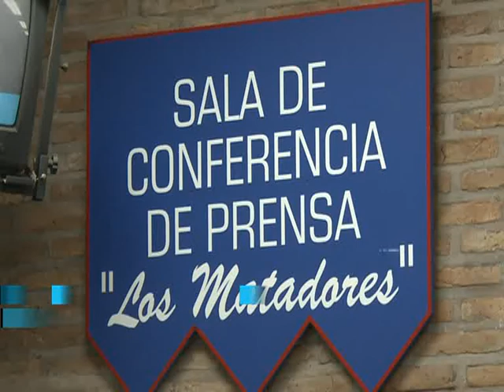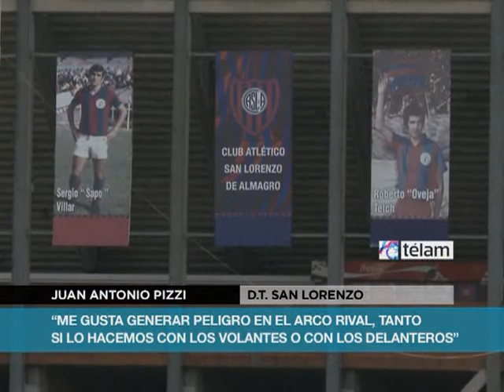Pizzi: "Los resultados respaldan lo que estoy haciendo"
El DT de San Lorenzo, Juan Antonio Pizzi, afirmó hoy que "los resultados" de su equipo, finalista de Copa Argentina y escolta del líder Newell`s Old Boys en el Torneo Inicial, le dan la razón con su método de trabajo, en la previa del choque ante Colón de Santa Fe por la octava fecha.
    "Los resultados respaldan lo que estoy haciendo. No he visto que los jugadores estén disconformes con esta manera de trabajar, lo veremos con el correr de los partidos, pero no dije que en todos los partidos habrá rotación", indicó Pizzi en conferencia de prensa en el estadio Nuevo Gasómetro.
    "Todo el mundo sabe cómo juega San Lorenzo, que le gusta tener la pelota, crear peligro y es nuestra forma de jugar; lo hicimos la mayoría de los partidos", enfatizó el exgoleador de Rosario Central, River y Barcelona de España.
    Pizzi, de 45 años, manifestó hace una semana que San Lorenzo era "el mejor equipo del campeonato" y ratificó esa frase ante los periodistas: "estoy orgulloso del plantel que dirijo, valoro lo que hacen mis jugadores, pero es una opinión parcial por el cargo que ocupo".
    En cuanto a la rotación que anunció en el inicio de la presente temporada, cuando San Lorenzo se preparaba para jugar por el Torneo Inicial, Copa Argentina y Copa Sudamericana (eliminado por River en segunda fase), Pizzi señaló que sus jugadores deben estar "preparados" para cuando los necesite.
    "Fuimos claros con eso y por suerte los resultados son mayoritariamente positivos", enfatizó.
    Desde su punto de vista, tanto el cuerpo técnico que encabeza como los futbolistas que dirige se están conociendo para unificar "el objetivo" de obtener títulos.
    Y agregó: "Eso genera una identidad y mi forma de ver y entender el fútbol coincide con muchos jugadores. Siento que todos pensamos de la misma forma; nos salga bien o mal".
    Pizzi también opinó sobre el último partido de San Lorenzo, el triunfo 5-4 por penales del miércoles en semifinales de Copa Argentina ante Estudiantes de Buenos Aires, que milita en la Primera B Metropolitana: "Esperaba un partido difícil, nos pusimos en ventaja y pensé que íbamos a dominar, pero no sucedió".
    El plantel de San Lorenzo se entrenó esta mañana, en el estadio Nuevo Gasómetro, con vistas al partido del domingo ante Colón, en Santa Fe, donde Pizzi llevó a cabo trabajos tácticos.
    En principio, el probable equipo para visitar al conjunto santafesino sería con: Sebastián Torrico; Julio Buffarini, Pablo Alvarado, Santiago Gentiletti y Emmanuel Más; Juan Mercier y Néstor Ortigoza; Leandro Romagnoli, Angel Correa e Ignacio Piatti; y Gonzalo Verón o Héctor Villalba.
    Para dicho encuentro quedaron descartados el arquero Cristian Alvarez (se recupera de desgarro en isquiotibial derecho) y el defensor Walter Kannemann (sufrió molestia en rodilla de pierna izquierda).
    El plantel de San Lorenzo se entrenará mañana, desde las 10, en la cancha auxiliar del estadio Nuevo Gasómetro. Una vez finalizado el trabajo, almorzarán y por la tarde viajarán rumbo a Santa Fe.
    San Lorenzo, que suma 13 unidades y es uno de los escoltas del líder Newell`s (14, pero juega hoy con Racing en Avellaneda), visitará el domingo a Colón de Santa Fe (10), desde las 16.15, con el arbitraje de Fernando Echenique.